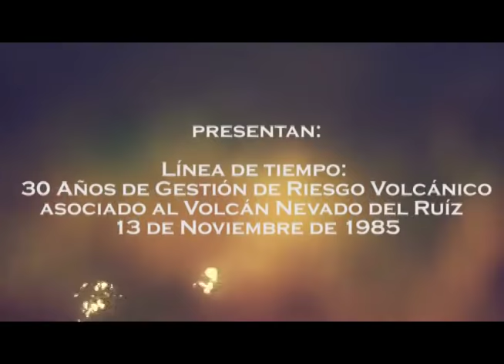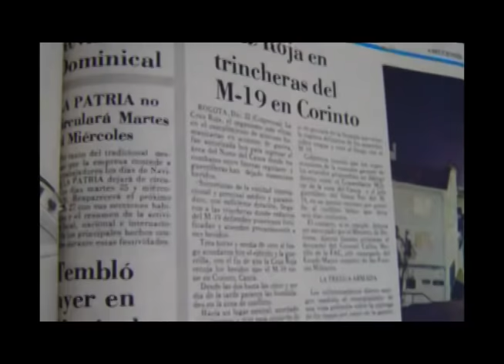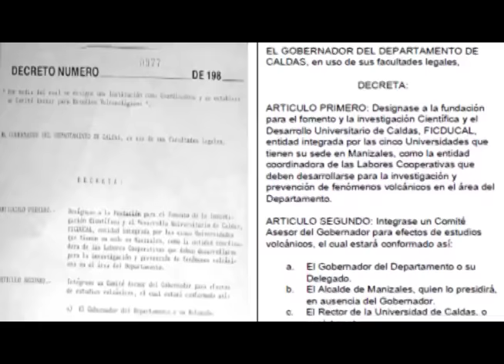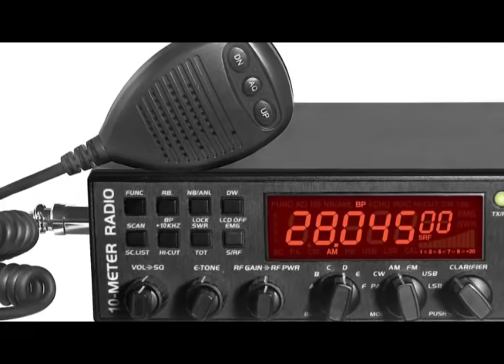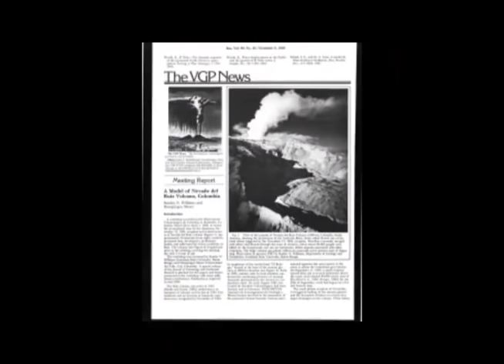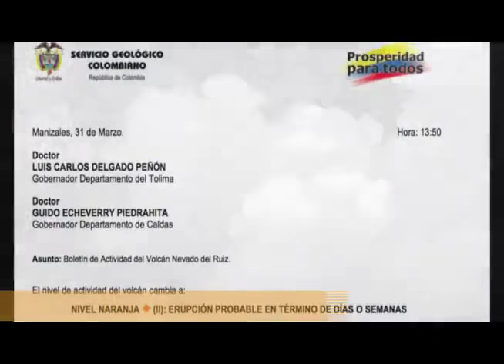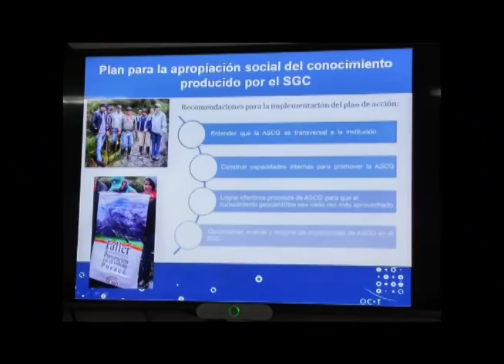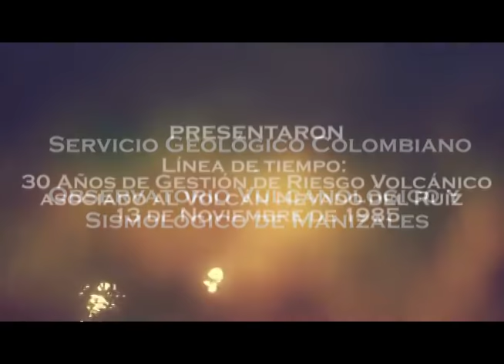Treinta años de la erupción del volcán Nevado del Ruiz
Línea de tiempo de las acciones técnicas realizadas desde diciembre de 1984 a raíz de la reactivación del volcán Nevado del Ruizión